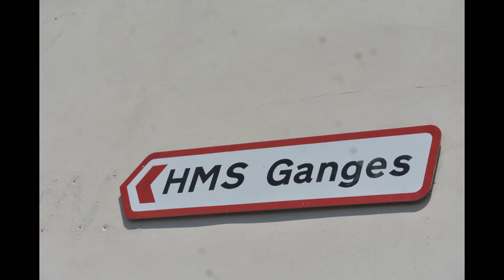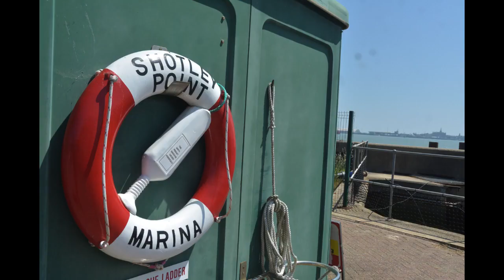Shotley gate, Suffolk